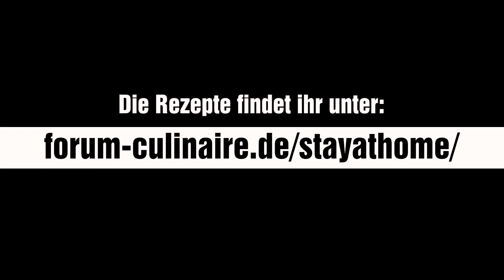Hähnchenkeule “Indische Art”